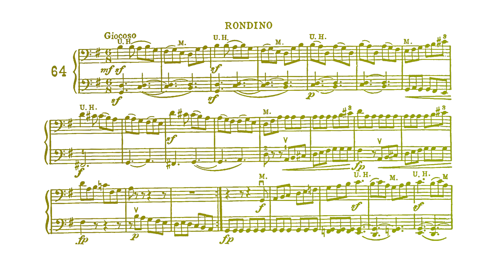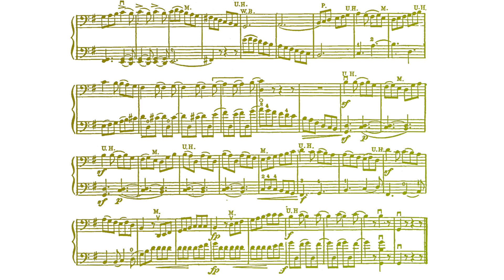Nº 64 Rondino - F. Dotzauer método para violoncello (Volumen 1)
Soy un estudiante de cello al que le cuesta bastante leer las obras del método y poder tocarlas de manera afinada, por lo que estoy creando estos audios para usar de referencia. Espero que a otros estudiantes como yo les sirvan para estudiar las obras.
IMPORTANTE: Siempre prestar atención a los detalles de interpretación escritos en la partitura. Esto es solo un audio de referencia.